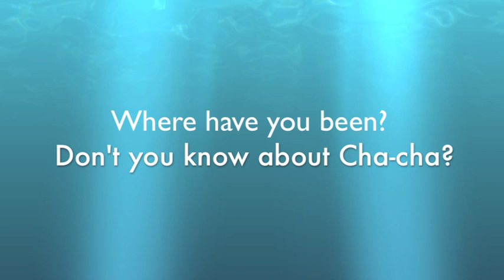DAA Radio News Podcast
GENERAL ANNOUNCEMENTS

MESAC -DRAMA ANNOUNCEMENT -- MR. DOWNEY WELLINGTON ROOM
1. Could the following students please see Ms. Thompson in the Middle School Drama Room regarding MESAC Fine Arts, New Delhi at 2:45 PM (Tuesday)
 1. Haylee Adler (Grade 9)
 2. Darya Tajallipour (Grade 10)
3. Apoorva Gupta (IB Grade 11)
 4. Philip Heumann (IB Grade 11)
5. Luke Coutts (IB Grade 11)
6. Sarah Daud (Grade 11)

2. Rehearsal for ALL CAST of Our Town at 2:45 PM (Tuesday) in HS Drama Room.

MESAC Senior Fine Arts
If you have been selected to travel to Delhi for the MESAC Senior Fine Arts please make sure you see Miss O'Reilly this week for important information regarding your visas. Paperwork must be collected or your visas will not be accepted when you submit them.
For travel you must have a MESAC Travel shirt. If you do not already own one, please purchase one from the Leopards Den at a cost of 80aed. Travel letters with costs of flights will be available from Miss O'Reilly from Tuesday morning.

Attention all students involved in the Camps International Kenya trip. There will be a  Mandatory meeting this Wednesday during morning break in Mrs. Nelson's Room.

Student Government Announcement
Charity Challenge is happening this Friday, January 11th. Be sure to sign up for different sports activities to participate in. Sign ups are available on your class boards. You should then collect sponsorships, and sponsorship forms are available in Mr. Spradling's room. This is a great event to raise funds for different charities, as well as being a fun event!